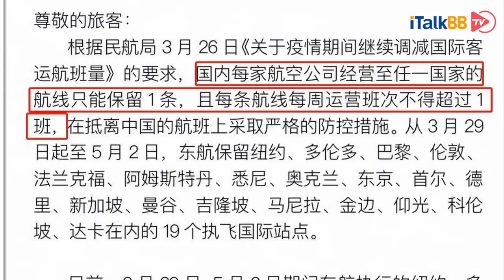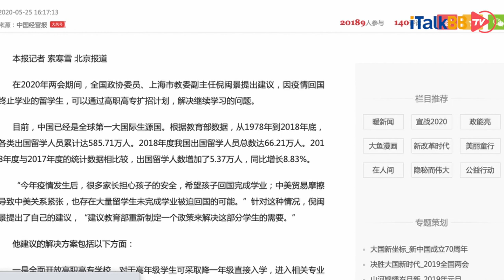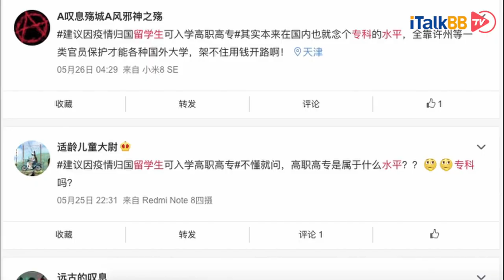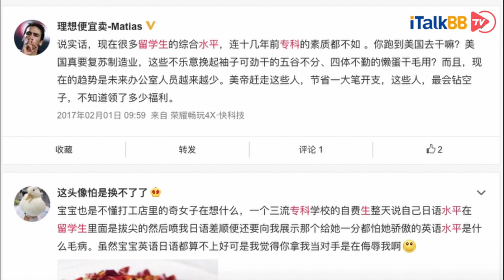留学生回国后上专科？提案委员出来辟谣，真相到底如何？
面对五个一政策影响到留学生的尴尬处境，全国政协委员，上海市教委副主任倪闽景在两会上又深深的补了一刀，提出因为疫情滞留在国内的留学生可以通过今年的高职大专的扩招计划，继续解决被迫终止的学业。此建议一经提出，留学圈可炸开了锅。面对大家的质疑，提案委员出来辟谣。到底真相如何呢？